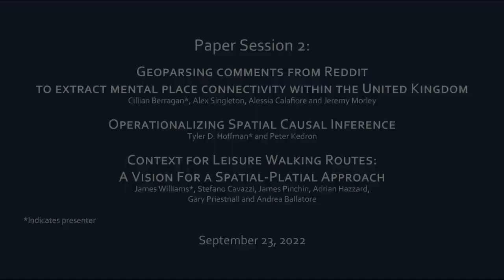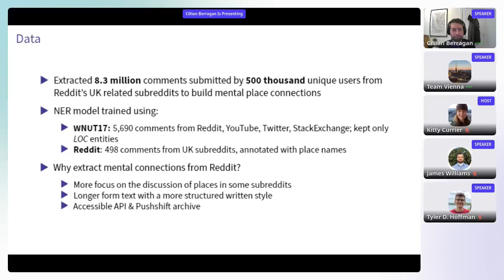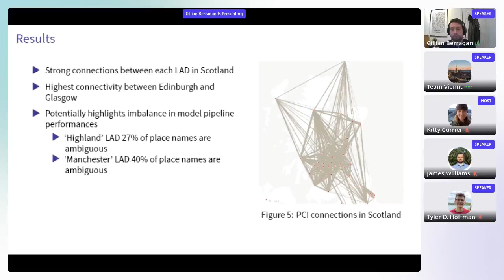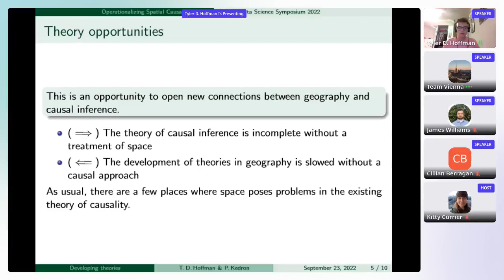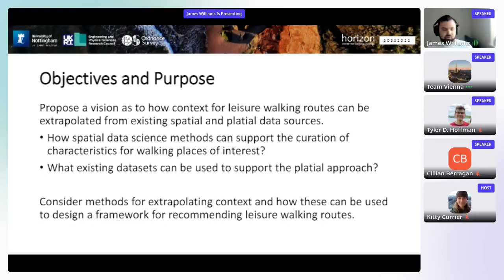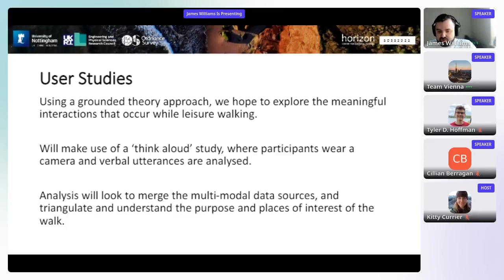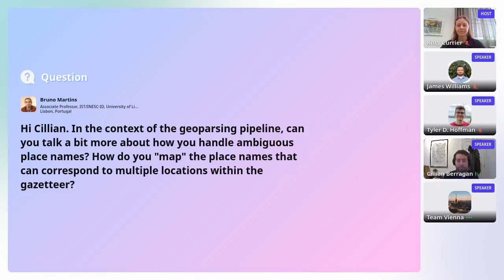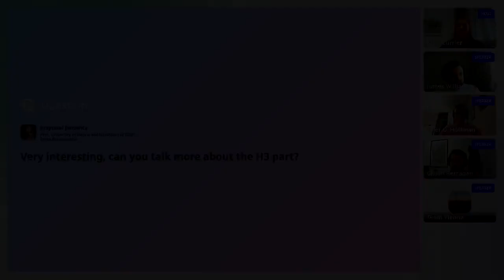SDSS 2022: Paper Session 2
Paper 1: Geoparsing comments from Reddit to extract mental place connectivity within the United Kingdom
Cillian Berragan*, Alex Singleton, Alessia Calafiore and Jeremy Morley

Paper 2: Operationalizing Spatial Causal Inference
Tyler D. Hoffman* and Peter Kedron

Paper 3: Context for Leisure Walking Routes: A Vision For a Spatial-Platial Approach
James Williams*, Stefano Cavazzi, James Pinchin, Adrian Hazzard, Gary Priestnall and Andrea Ballatore

*Indicates presenter